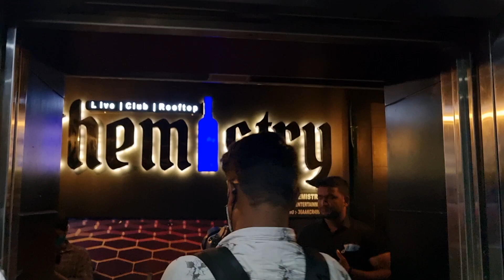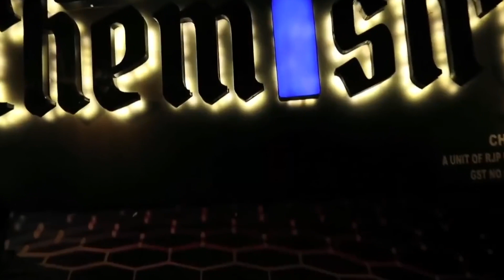Date with the Most Eligible Bachelor || Part-2 || Q&A with Akhil Akkineni || BTS Vlog | Karthi Kites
Here is the Second Part of Date with Akhil Vlog || Date with the Most Eligible Bachelor || Part-2 || Q&A with Akhil Akkineni || BTS Vlog || Karthi Kites || Tamada Media

Gear used:
Microphone (BOYA Mic)
Tripod Mount
Ring light
Ring light stand